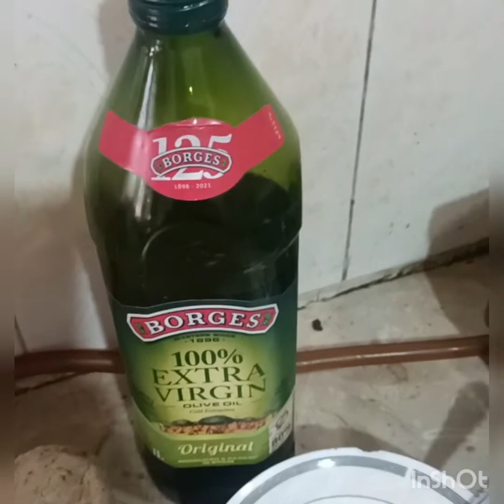Ami ki saalo purani recepie....🤔🤔